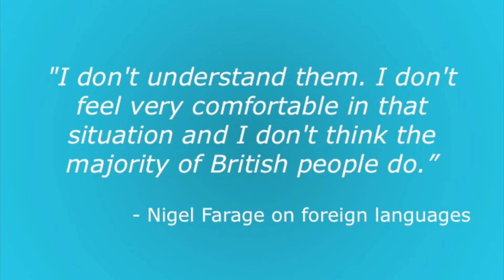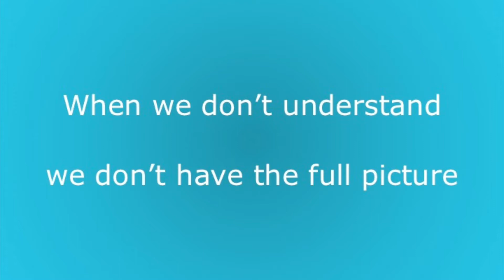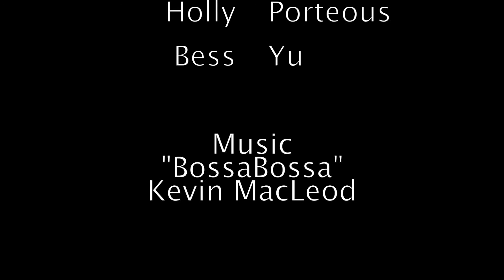'When we don't understand' - A film by Active Citizen for UCL Global Citizenship Programme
As part of the Active Citizenship strand of UCL’s Global Citizenship Programme, Resolution:Possible is hosting several students for two weeks to learn about what it means to be an ‘active citizen’. The group created the ThinkBetter campaign, including this video.